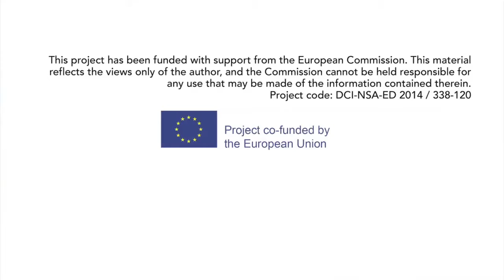Tänapäeva kangelased (Same World Stories)